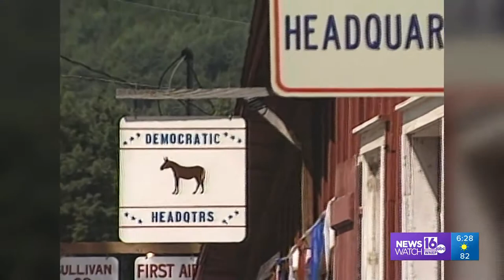Fun at the fair in Forksville: Back Down The Pennsylvania Road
Join Mike Stevens for this visit to the Sullivan County Fair from 1990.